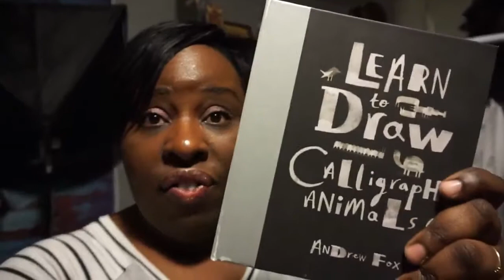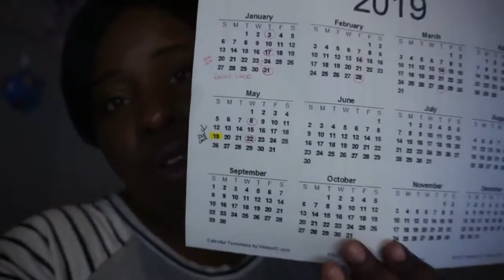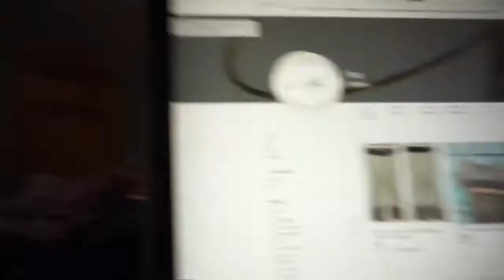VLOGMAS DAY 1 2018 DAY IN THE LIFE OF A EBAY SELLER: SINGING NUNS CONCERT/ HOME STUDY /EBAY SALES.